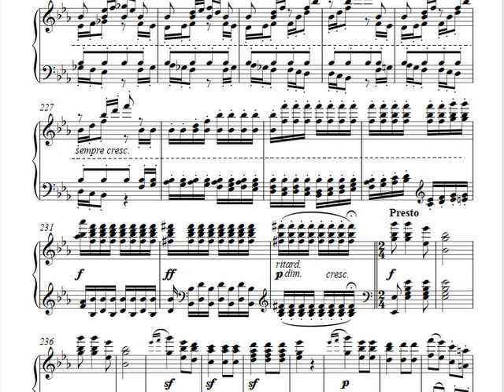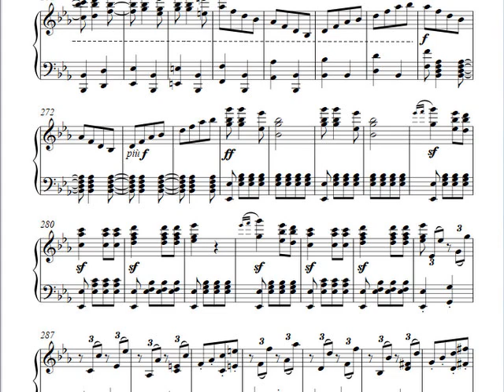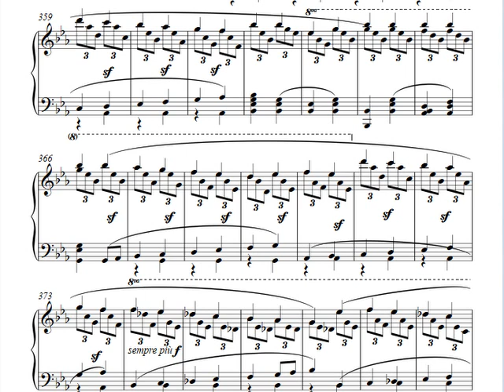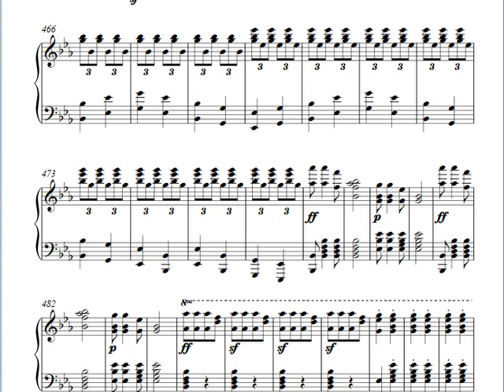Beethoven 'König Stephan' (king Stephan) overture arranged by Kleinmichel